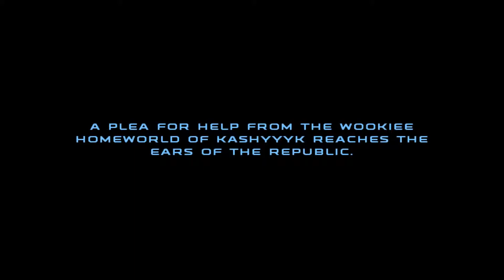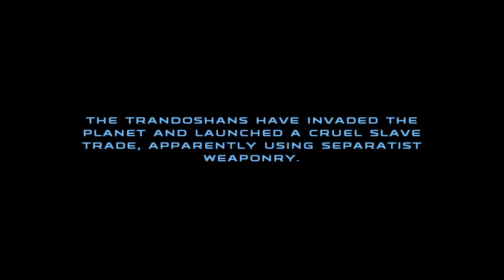Star War Republic Commando Playthrough - Episode 19: Waiting For Rescue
I'm From Kamino And I Say Kill 'em All!

Chaos has erupted throughout the galaxy. As leader of an elite squad of Republic Commandos, your mission is to infiltrate, dominate, and ultimately, annihilate the enemy. Your squad will follow your orders and your lead, working together as a team - instinctively, intelligently, instantly. You are their leader. They are your weapon.

Developer: LucasArts
Publishers: LucasArts, Activision
Playable On: PC, Xbox
NA: March 01, 2005  EU: March 04, 2005